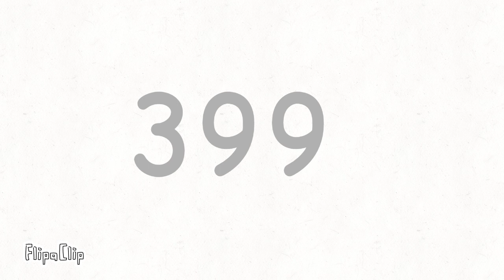400 Sub Special.